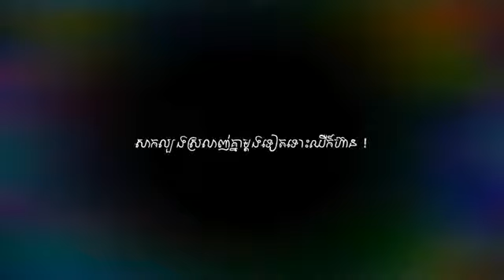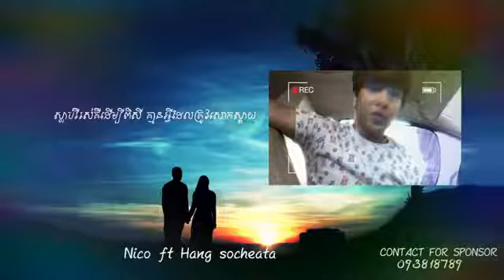ស ក បងស រ ញ គ ន ម តងទៀត នីក - ហង ស ស ជ ត Sak Labong Srolanh Knea Mdong TeatOriginal Song